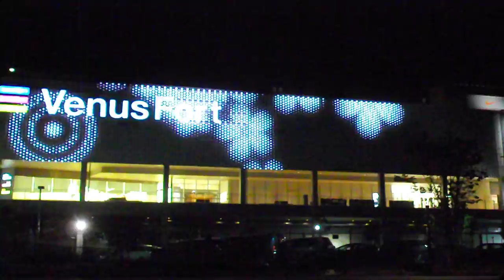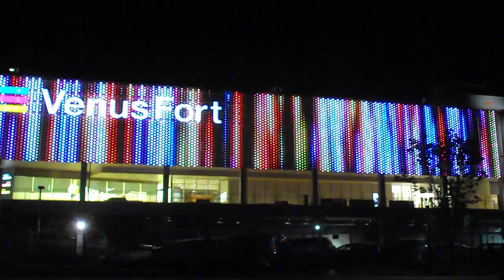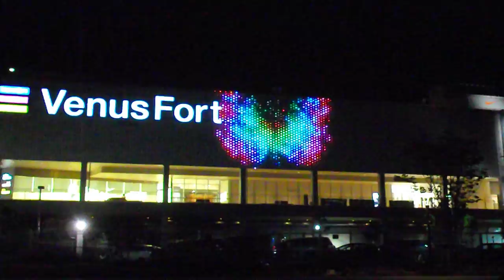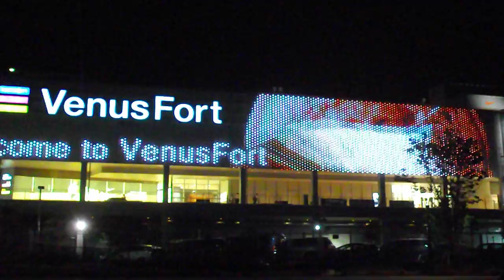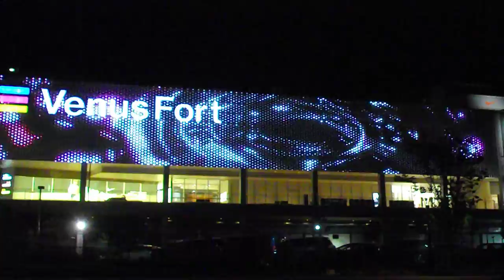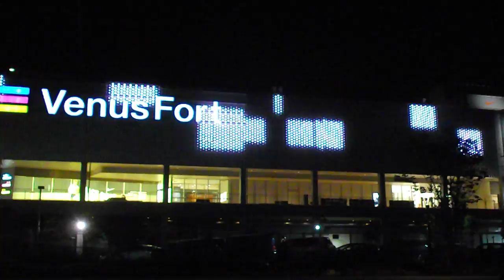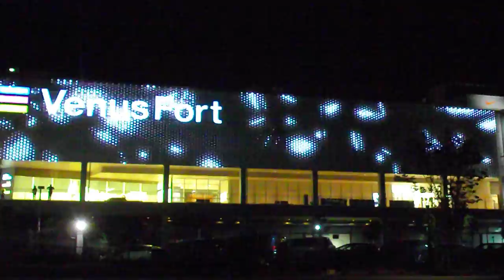DSCF6431お台場20150514ヴィーナスフォート外壁イルミネーション